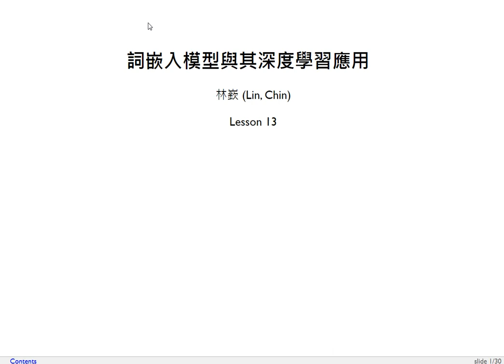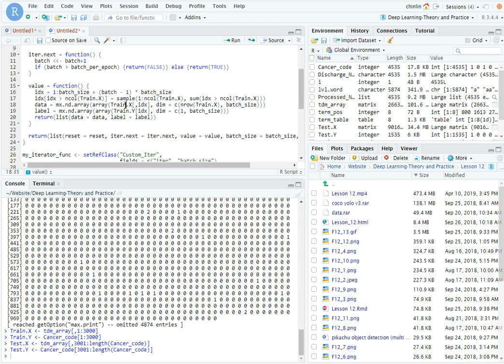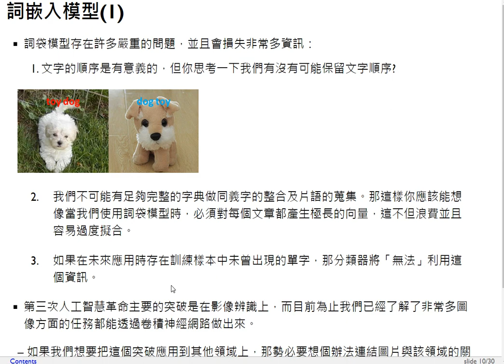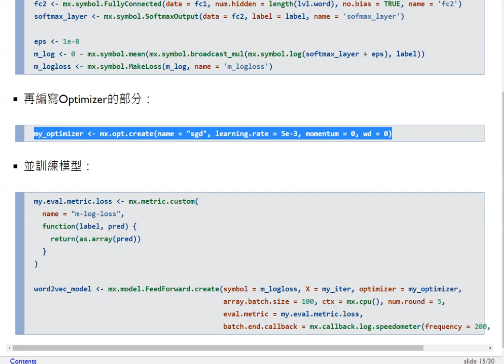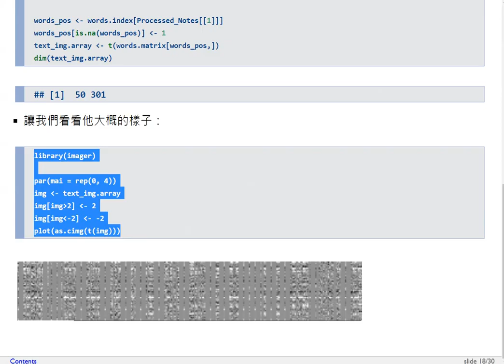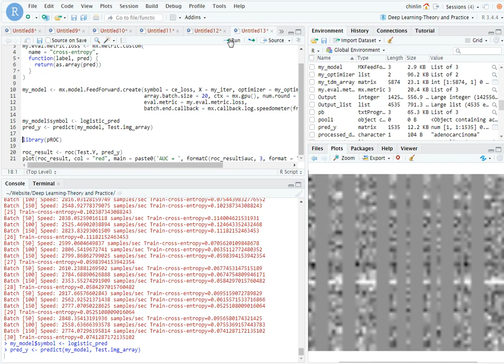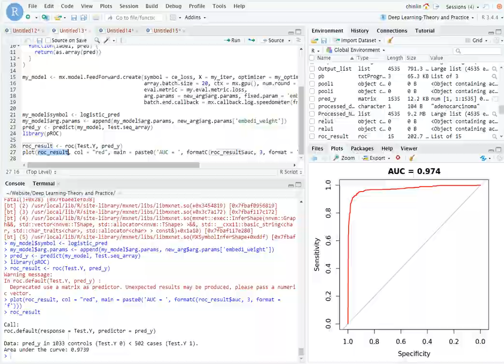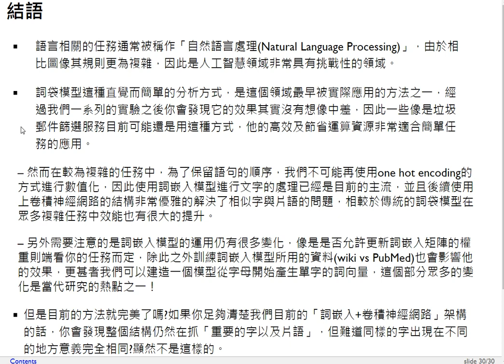深度學習理論與實務-第十三課 詞嵌入模型與其深度學習應用